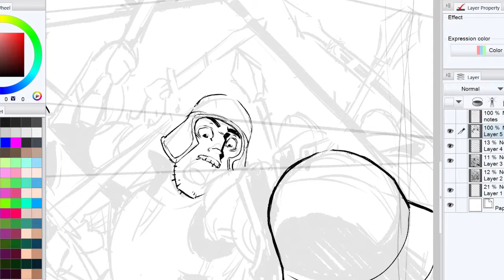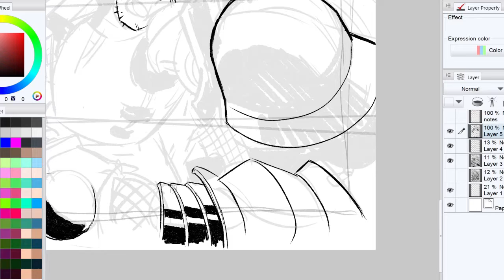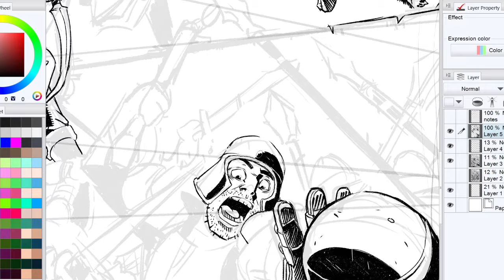Comic Book Inking A Fantasy Battle Scene Part 1 • Let's Draw #18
Getting closer to the Kickstarter event!

Sorry if there was some confusion to the recorded dialogue compared to the description in the previous video. In the time frame of the recording to when I posted it I decided to push the start of the Kickstarter campaign to  February 1st. There is a lot to do to get the Kickstarter campaign ready and I want it to be strong as possible.

With they said I started working in this "Let's Draw" in Manga Studio while sitting on my couch and realized this  will take longer than I thought. So breaking up this "Let's Draw" into two parts. Not sure if this will be a backer reward/ stretch goal print or if it will go straight into the book. Any thoughts? Maybe too soon to ask that since it is not finished.

To see the materials I'm using and a full final image of the demo check out my blogpost for this video.

Original Recording • January 7th-10th , 2017 •

I, Robin Holstein, am on a journey to become a full time Comic Artist and I want to invite you to join me in my pursuit. This will take some time because it means a career switch, but I'm excited. By being public about the process you can learn from me and hope you will explore everything I have to offer and support me!

If you want to see more of my journey follow the links bellow.

• RobinHolstein on SnapChat (scan code or search my name)

• google+